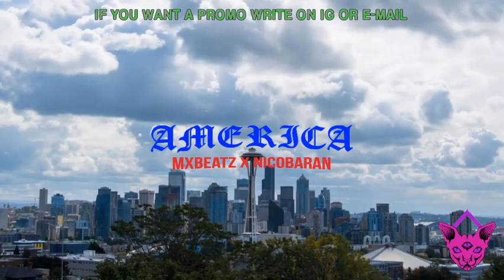(FREE FOR PROFIT) Migos "America" Type Beat | Fast Trap Type Beat | 2023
FREE BEAT from a friendly producers!

Prod by MXBeatz x nicobaran
Title: America

You must credit in the title (Prod. MXBeatz x nicobaran)
In case of problems with Content ID, you submit a claim in the message that you have purchased licenses for all platforms.